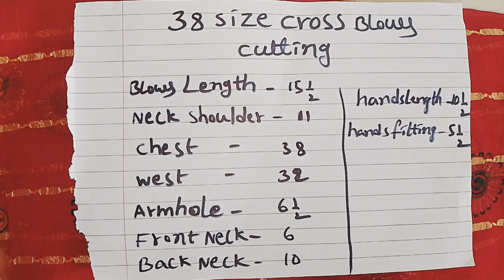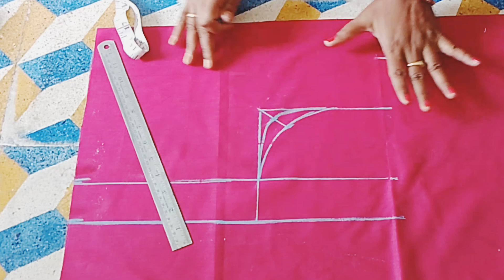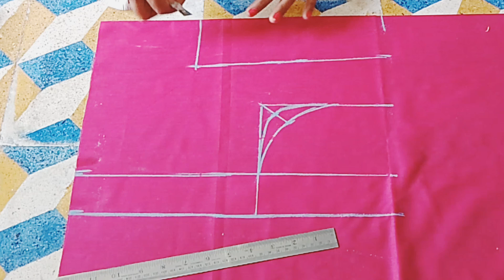easy method no paper cutting direct lining పైన measurements తో cutting చేయండి 38size cross blouse